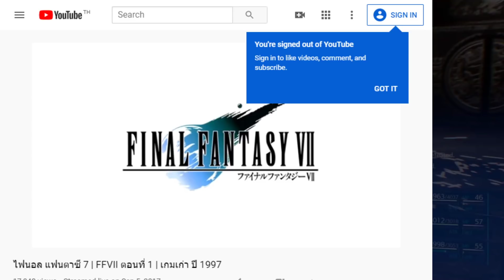ระบบ ต่อสู้ | ไฟนอล 7 | Final Fantasy 7 Remake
Fanpage: Facebook.com/maogaming